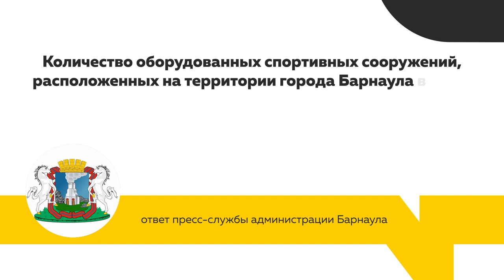Какие проблемы с дворовым спортом существуют в Барнауле?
Человека формирует среда – в этом убеждены несколько барнаульских семей. Этим летом их дети организовали свою спортивную команду – и занимаются на турниках. Однако, даже в таком непритязательном занятии есть сложности: например, далеко не в каждом дворе есть площадка, где можно подтягиваться. Следующий материал – о том, как приходится выкручиваться юным барнаульцам